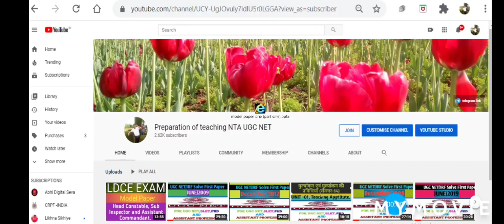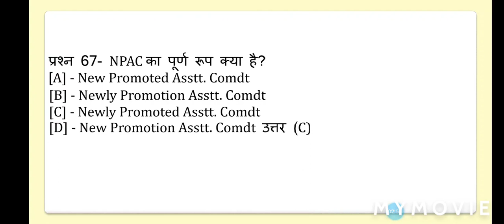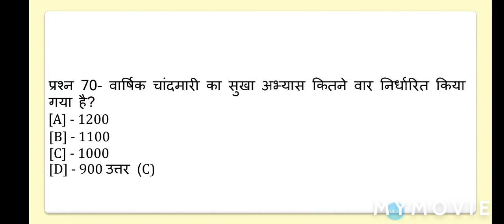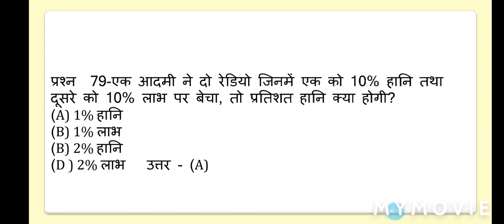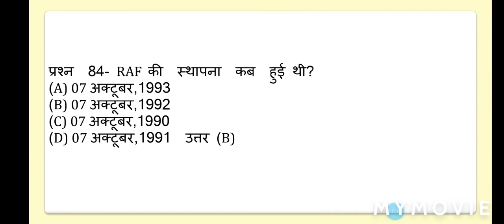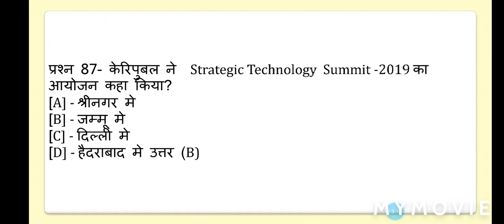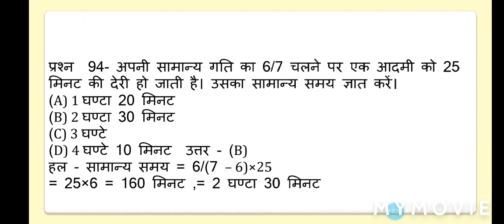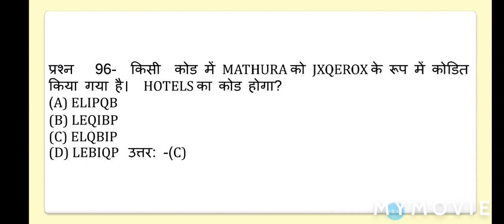Quez for CRPF Training/Course.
Naresh Singh:
Model paper all subject

GK one line 3000 Questions

Hindi Grammer

Reasoning

5000 history Question

CRPF Professional model paper

CRPF Professional book

(e- book) महत्वपूर्ण  प्रश्नोत्तर फॉर UGC NET/JRF First Paper in Instamojo:-

(e- book) OLD Paper UGC NET/JRF (2006 to 2019):-

(e- book) 4000 History OLD Exam Questions from all exam:-

(e-book) Model Paper LDCE Exam In CRPF for HC, SI and Assistant Commandant:-

(e-book) LDCE Exam book In CRPF for HC, SI and Assistant Commandant:-

(e-book) One line महत्वपूर्ण  प्रश्नोत्तर फॉर UGC NET/JRF First Paper:-

(e- book) महत्वपूर्ण  प्रश्नोत्तर फॉर UGC NET/JRF First Paper in

Loss of Arms and ammn. And govt property.

Most Important Question for LDCE Exam.

आधार  सुपरवाइजर /ओपरेटर एग्जाम सेट नंबर- 01

आधार  सुपरवाइजर /ओपरेटर एग्जाम सेट नंबर- 03

आधार  सुपरवाइजर /ओपरेटर एग्जाम सेट नंबर- 04

आधार  सुपरवाइजर /ओपरेटर एग्जाम सेट नंबर- 05

आधार  सुपरवाइजर /ओपरेटर एग्जाम सेट नंबर- 06

आधार  सुपरवाइजर /ओपरेटर एग्जाम सेट नंबर- 09

आधार  सुपरवाइजर /ओपरेटर एग्जाम सेट नंबर- 11

आधार  सुपरवाइजर /ओपरेटर एग्जाम सेट नंबर- 12

Bank BC/BF, Bank mitra and IIBF Certificate Exam video No- 01.

Bank BC/BF, Bank mitra and IIBF Certificate Exam video No- 02.

Bank BC/BF, Bank mitra and IIBF Certificate Exam video No- 03.

Bank BC/BF, Bank mitra and IIBF Certificate Exam video No- 04.

Bank BC/BF, Bank mitra and IIBF Certificate Exam video No- 05.

Bank BC/BF, Bank mitra and IIBF Certificate Exam video No- 06.